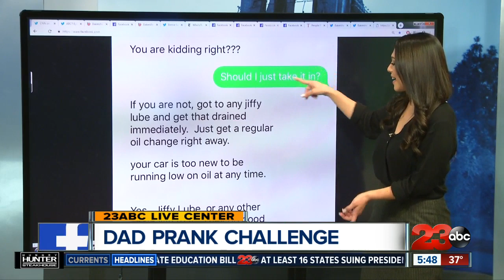Dad 'olive oil' challenge